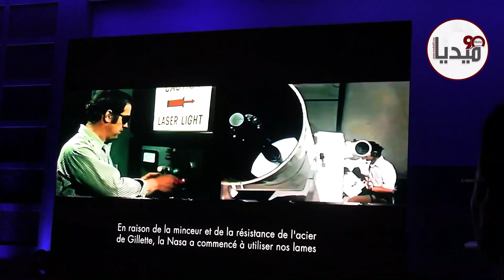جيليت: سعداء بتقديم نجمنا الجديد ونتمنى له التوفيق مع المنتخب الوطني